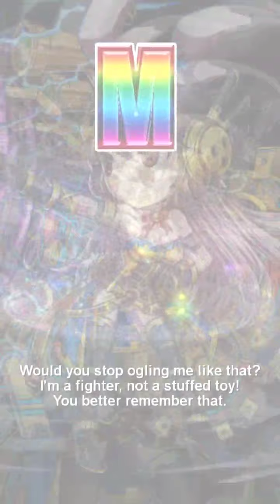Brave Frontier: Trigun Collab Summon 1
Brave Frontier collaborating with the great Trigun. Vash very strong and Meryl & Mille are pretty good as well. Recommend at least one of each. Gl summoning guys